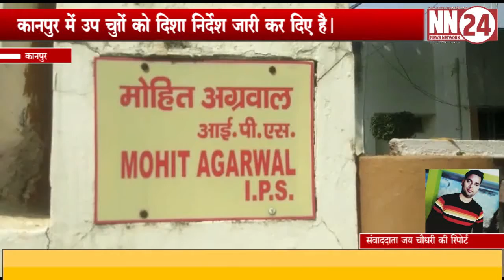कानपुर में उप चुनाव को लेकर प्रशासन के कसी कमर...NEWS NETWORK 24